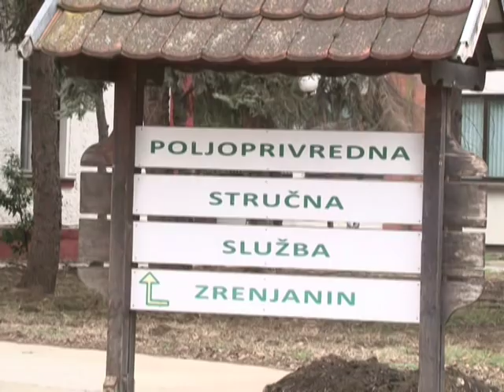STANJE USEVA PŠENICE